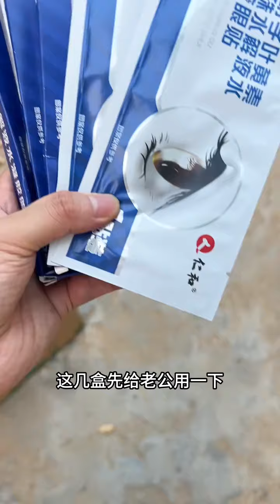Have you ever seen such a grandmother? Do you have such a mother-in-law?